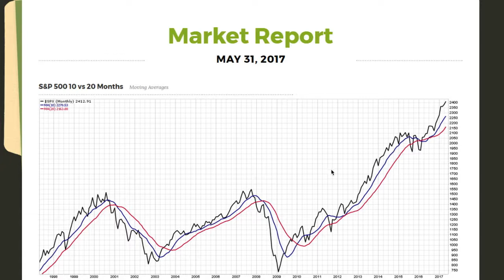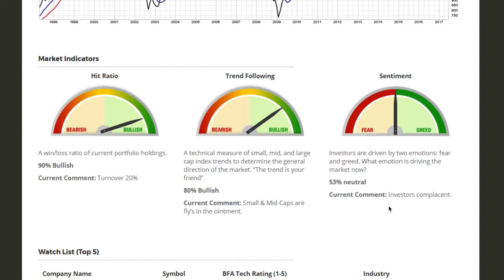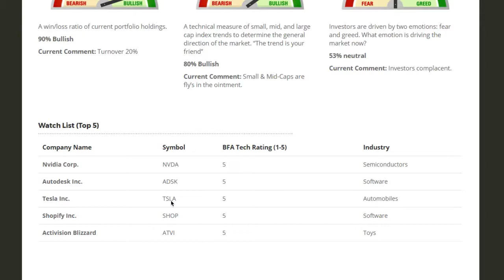Market Report 05/31/2017